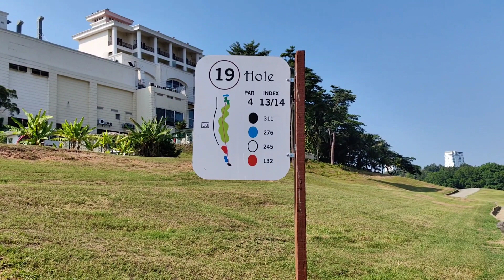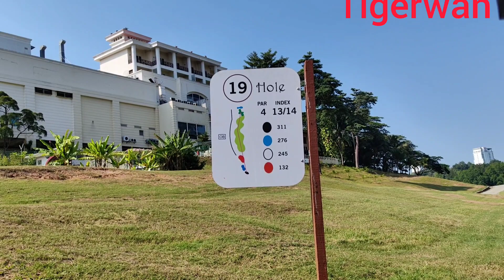Pokok2 ditebang, Padang golf panas membawa bagai Dubai